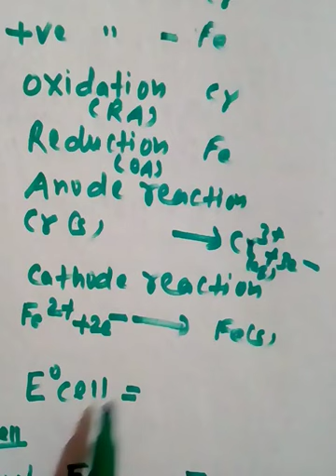Practice _electrochemical cell